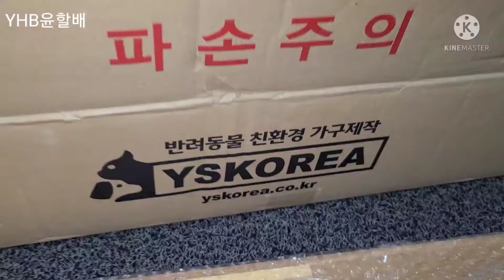4구 밥상을 선물했습니다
빈 스티로폼 밥그릇이 찬 겨울바람에 여기저기 나뒹군다.
우리동네 자상하신 캣맘께서 늘 수고를 하시는데 조금이라도 도움이 될까 4구 밥상을 준비했다.
겨울을 나는 아이들이 조금이라도 좋은 자세로 밥을 먹었으면 좋겠다.